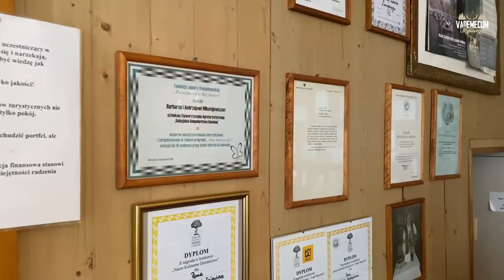#82 Tradycja wytwarzania nalewek